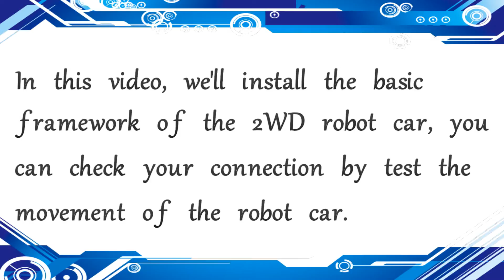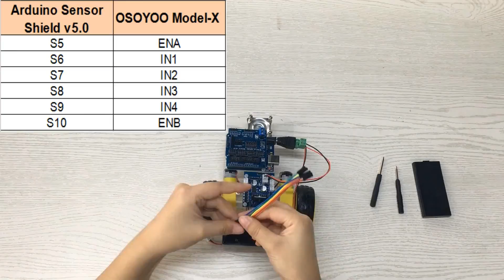1.1 The Basic Installation of OSOYOO 2WD Robot Car Chassis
The upgrade version

OSOYOO 2WD Robot Car Starter Kit is designed for beginners to learn Arduino programming and get hands-on experience on robot design and assembly.

We have developed a step-by-step tutorial which evolves from a simple car without any control to a multi-function robotic car controlled by a mobile APP.

Every lesson has detailed sample code with comments, circuit graph, assembly instruction and video. Even if you have no programming experience, you can follow the step-by-step instruction and gradually become a master.

Our robotic car is 100% open source. If you are an intermediate player and have time to read our code comments, you can easily customize this robotic car to make your own project for science fair, college homework or even commercial applications.

This kit contains module parts including OSOYOO MODEL-X motor driver module(*), Tracking module, Infrared Remote Control and ESP8266 Wi-Fi shield, etc. With these modules, the robot car can work in multiple modes such as auto-go, infrared control and line tracking. You can use our APP to change working mode through Wi-Fi or Bluetooth.

*OSOYOO MODEL X motor driver module is an improved L298N module which has newly designed wiring sockets and can greatly simplify the assembly procedure and wire connection stability.